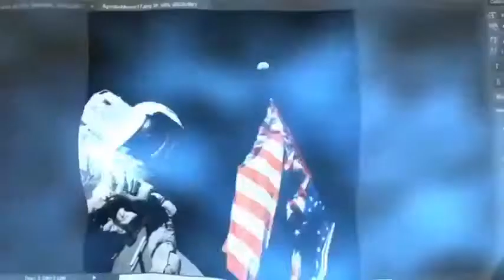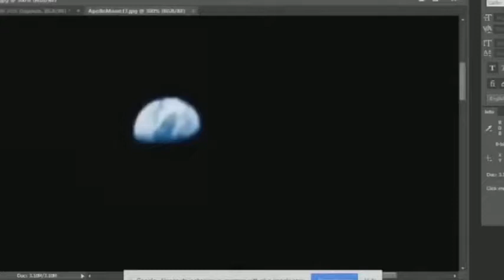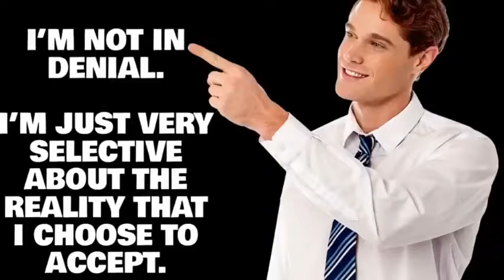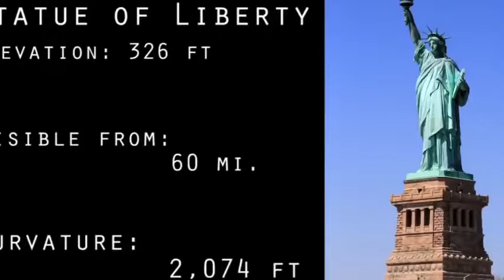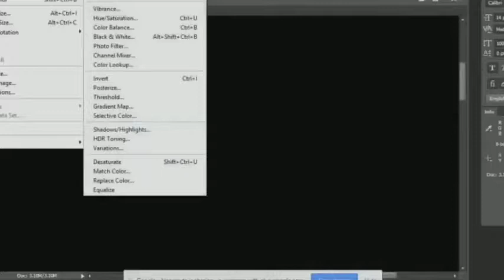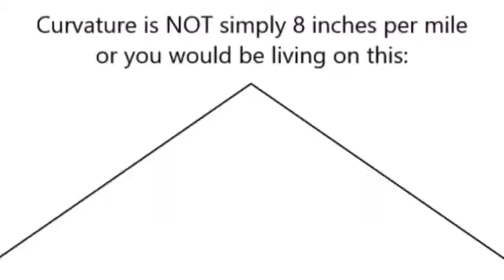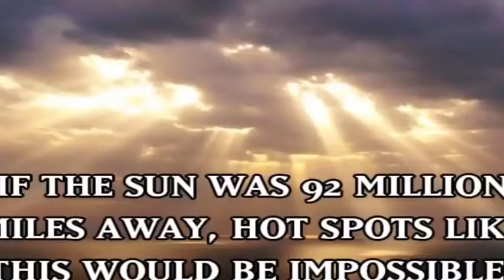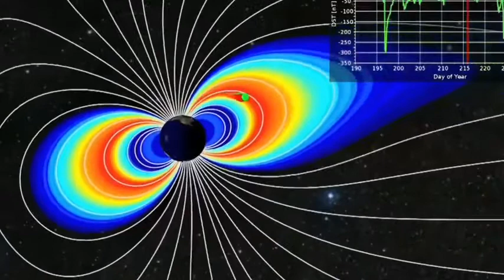EARTH HAS NO SATELITES!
There is a lot of flat earthers who believe there are no satelites! This is the science behind that belief! You can believe what your eyes are telling you! And the .